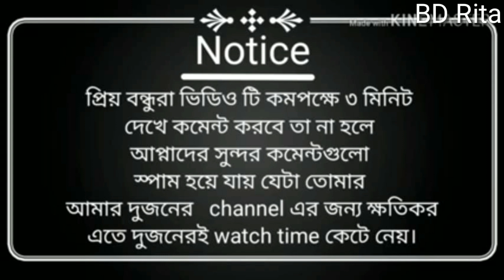আজ কোন রেসিপি না আজ জা আর ননদকে নিয়ে চাদর কিনতে গিয়েছিলাম || BD Rita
অবশ্যই ভিডিও টি তিন মিনিট না দেখে কেউ কমেন্ট করবেন না তা না হলে আপনাদের  সুন্দর সুন্দর কমেন্ট গুলো স্পাম হয়ে যায় এবং এতে আপনার আমার দুজনেরই Watch time কেটে নেয়।

আর আপনারা আমাকে আমার Facebook অথবা Instagram এ Follow ও করতে পারেন।